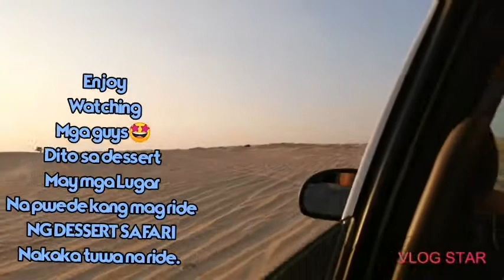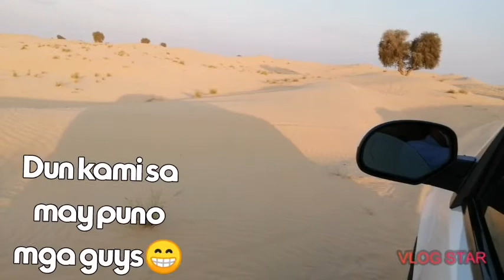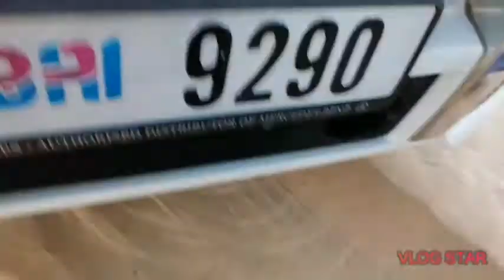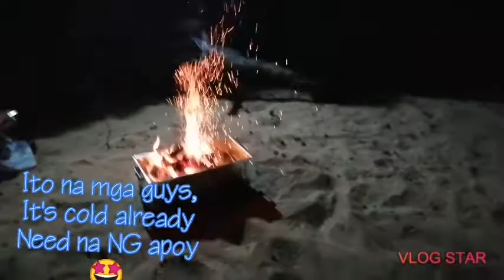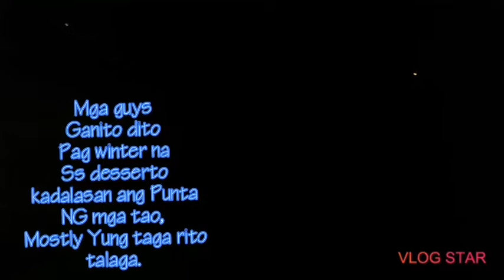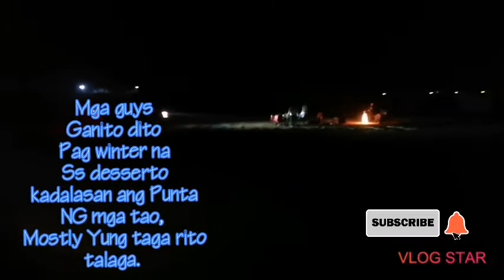Gala sa desserto /AL QUDRA DUBAI /GINA JANNAH LAPOC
Asalamu alaykum
Hello Everybody 😁😍
Mga guys come join me in our gala sa desserto. Have fun tayo.